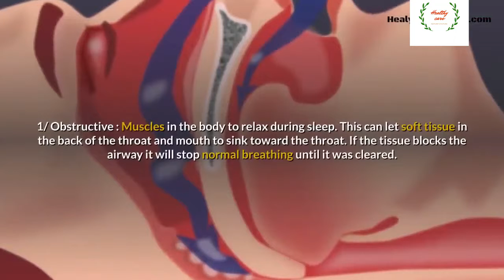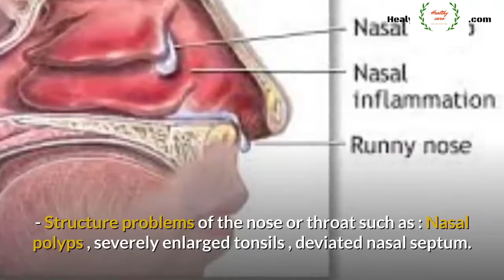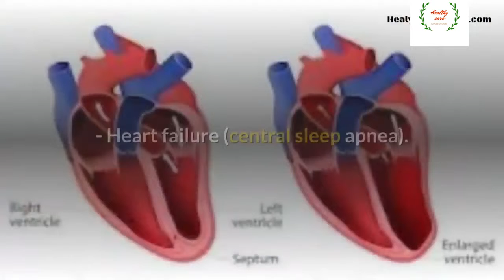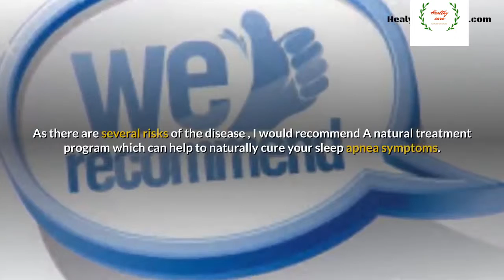Sleep Apnea Treatmnet | How To Cure Sleep Apnea Naturally | How Do I Stop Snoring Naturally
How To Cure Sleep Apnea Naturally | How Do I Stop Snoring Naturally | Sleep Apnea Treatmnet.
Sleep apnea is a disorder with pauses in breathing while you are asleep.

Do you struggle with sleep apnea, snoring or insomnia? Here are 7 steps to overcome these issues and get better sleep:
1. Look at your diet - support metabolism with protein, healthy fat and fiber
2. Avoid alcohol, caffeine, smoking and sedatives
3. Treat acid reflux
4. Get a humidifier in your bedroom
5. Sleep on your side
6. Exercise
7. Use essential oils - peppermint, lavender, eucalyptus and chamomile

CAUSES OF SNORING:
Snoring is caused by things such as your tongue, mouth, throat or airways in your nose vibrating as you breathe.

It happens because these parts of your body relax and narrow when you're asleep.
1/ Obstructive : Muscles in the body to relax during sleep. This can let soft tissue in the back of the throat and mouth to sink toward the throat. If the tissue blocks the airway it will stop normal breathing until it was cleared.
2/ Central : Breathing is controlled by signals from the brain. If the signals are not working properly, breathing can be slowed or paused.
3/ Mixed : Both soft tissue and nerve signals are causing problems.
You're more likely to snore if you:

• Are overweight
• Smoke
• Drink too much alcohol
• Sleep on your back

Untreated sleep apnea has been linked to other health problems, such as:
- Cardiovascular disease .
- Depression .
- Stroke .
- Kidney disease .
Sleep apnea also increases the risk of car accidents. It is most likely due to lack of sleep. If you are sleepy during the day avoid driving or using hazardous equipment.
TIPS TO STOP SNORING:
• Maintain a healthy weight and diet. Being overweight by just a few kilos can lead to snoring. Fatty tissue around your neck squeezes the airway and prevents air flowing in and out freely.

•Try to sleep on your side rather than your back. While sleeping on your back, your tongue, chin and any excess fatty tissue under your chin can relax and squash your airway. Sleeping on your side prevents this. Try taping a tennis ball to the back of your sleepwear, or buy a special pillow or bed wedge to help keep you on your side.

• Avoid alcohol before going to bed. Alcohol makes your muscles relax more than usual during a normal night's sleep. This may encourage the back of your throat to collapse as you breathe, which causes snoring.

• Quit or cut down on smoking. Cigarette smoke irritates the lining of your nose and throat, causing swelling and catarrh. This means airflow is decreased and you're more likely to snore.

How to cure Sleep Apnea Naturally ?
As there are several risks of the disease , I would recommend A natural treatment program which can help to naturally cure your sleep apnea.